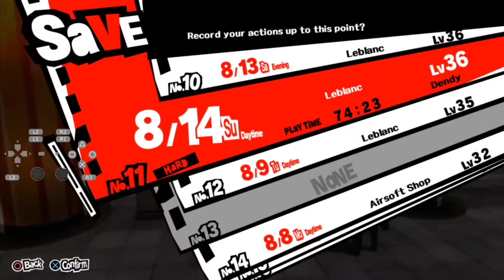Persona 5 Gameplay part 82 (RPCS3) ll LOVERS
New episode/part every weekdays (Mon - Fri, Afternoon) today is bonus

Thanks for the maker of this guide: 100% walkthrough

low spec? bad internet connection ? doesn't matter, we can still play! thanks for watching leave a like, share and don't forget to subscribe, I'd be happy to read your comment :) any question or request for games ? just ask me

PC SPECS:
i7-8750H
500GB SSD
8GB RAM
GEAR: nothing branded just cheap mouse, keyboard, mic and cam
15 mbps internet